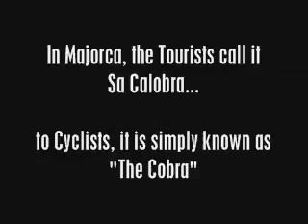Ride the Snake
The Cobra in Mallorca Spain. If you know what it is, you will understand.